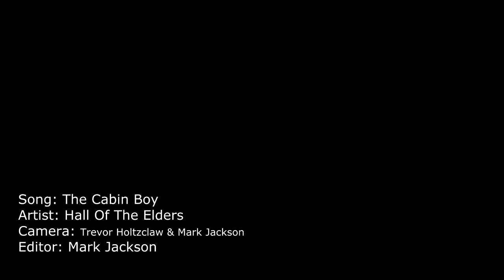Hall Of The Elders - The Cabin Boy (Music Video)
Official Music Video for "The Cabin Boy" off of the EP BALLS DEEP by Hall Of The Elders